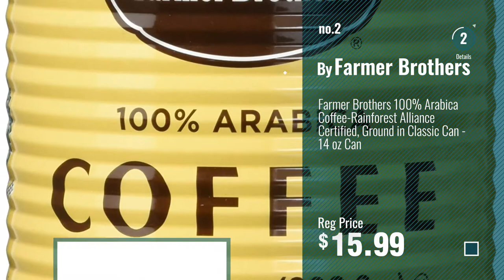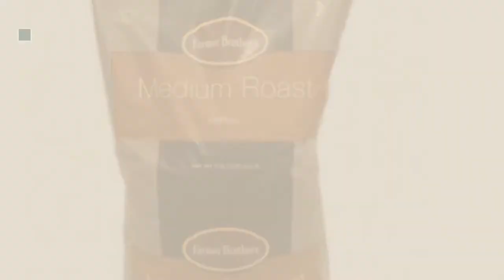Top 10 Farmer Brothers Coffee [2018]: Farmer Brothers 100% Arabica Coffee, Ground in Classic Can -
New! 2019 Black Friday / Cyber Monday Ground Coffee Deals and Updates.

Black Friday / Cyber Monday Farmer Brothers 100% Arabica Coffee, Ground in Classic Can - 14 Oz Can (Pack of 2) by Farmer Brothers

Black Friday / Cyber Monday Farmer Brothers 100% Arabica Coffee-Rainforest Alliance Certified, Ground in Classic Can - by Farmer Brothers

Black Friday / Cyber Monday Farmer Brothers Medium Roast Ground Coffee 2 X 5lbs Ground Coffee 1271-2 by Farmer Brothers

Black Friday / Cyber Monday Farmer Brothers Gourmet 100% Arabica Medium Roast Ground Coffee 13 Ounce 2 Cans by Farmer Brothers

Black Friday / Cyber Monday Farmer Brothers Ground Coffee - Medium Roast, 5 Lb. Bag by Farmer Brothers

Black Friday / Cyber Monday Farmer Brothers 100% Arabica Medium Roast Ground Coffee, 14 Ounce (5-Pack) by Farmer Brothers

Black Friday / Cyber Monday Farmer Brothers Ground Coffee Medium Roast 14 oz Bag and 1 Coffee Scoop from Tasteful by